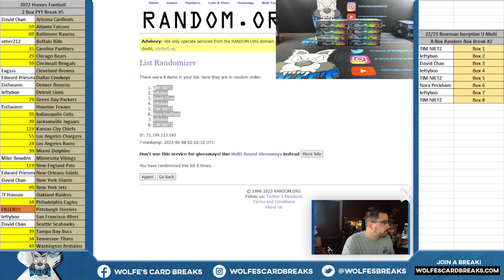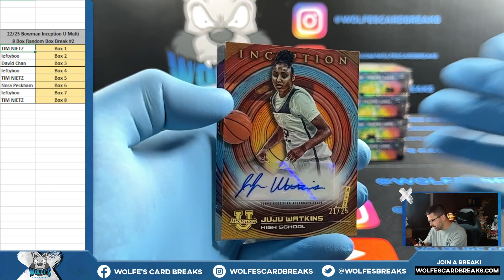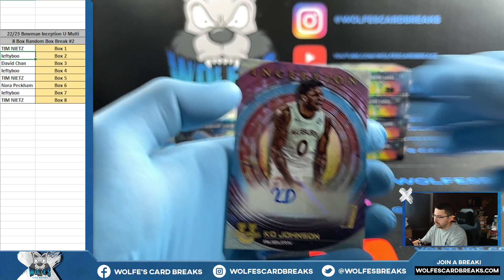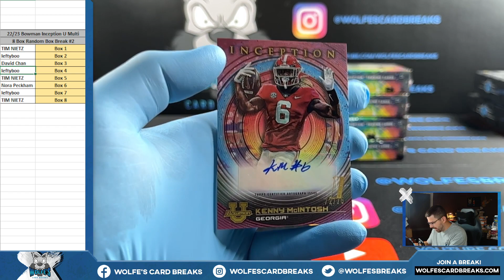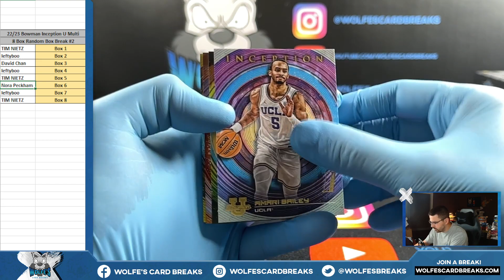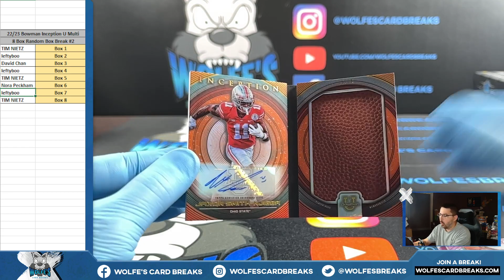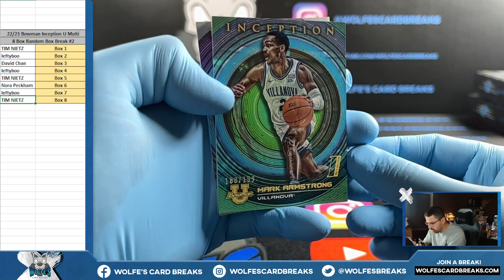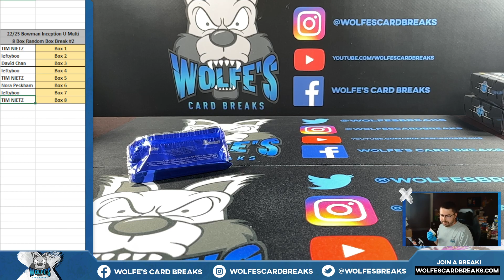2022-23 Bowman University Inception 8 Box Half Case Random Box Break #2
2022-23 Bowman University Inception 8 Box Half Case Random Box Break #2